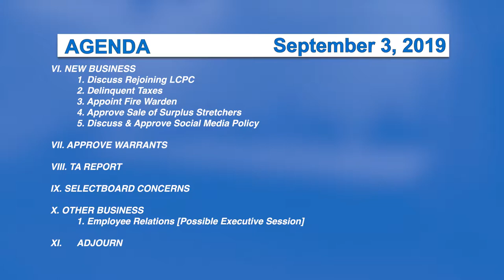Morristown Selectboard, 9/3/19